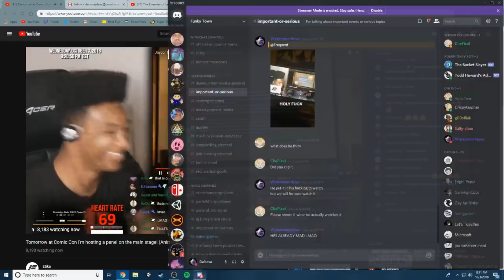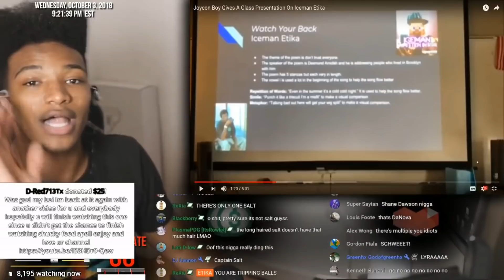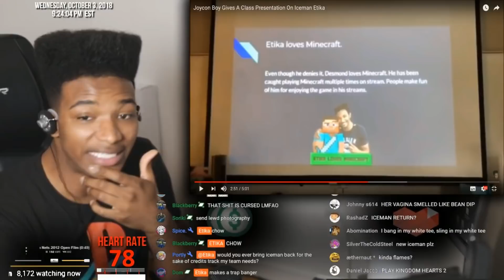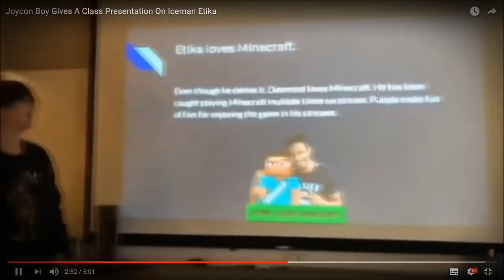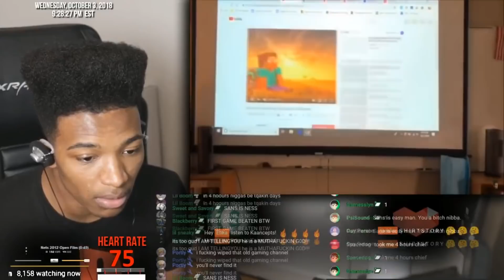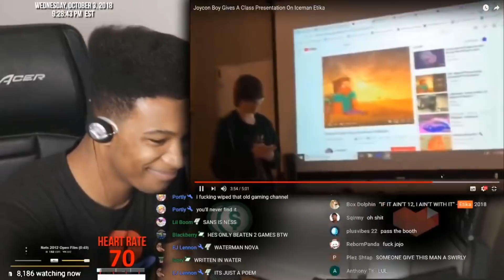Etika Reacts To My Class Presentation On Him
Update 8/4/2020: Hey guys. As we all know, Desmond "Etika" Amofah tragically committed suicide on June 25th, 2019. I never gave a statement in the description of this video, so i'd rather leave here the tweet I made the day he passed away a little over a year ago.

yeah btw desmond, i aint im salt lmao.